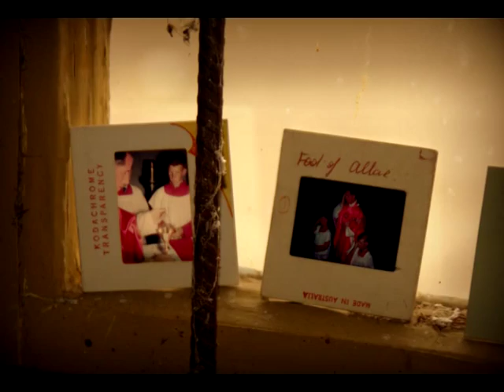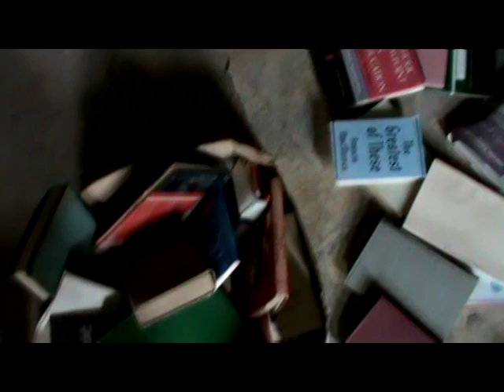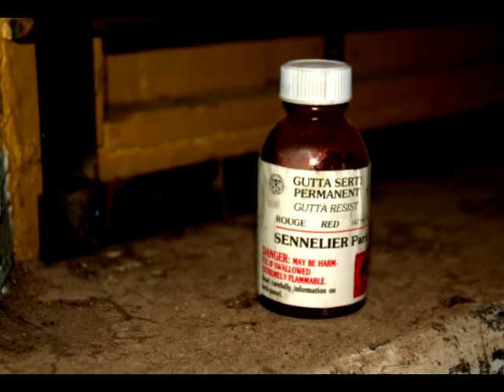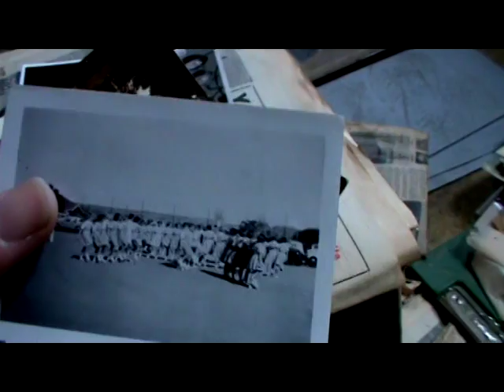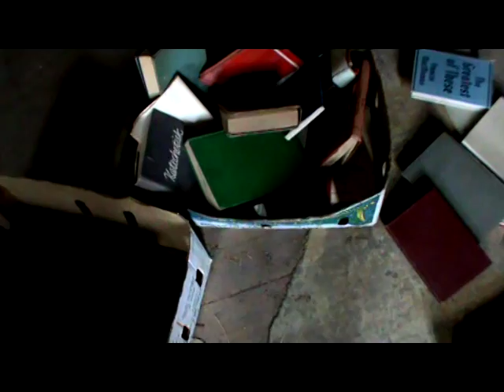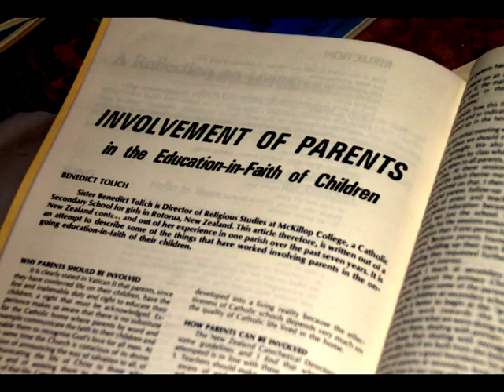Abandoned - 'Shadows Of The Past'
Soon for demolition, this building now sits in ruin.  The building has had many lives, a school, a boys reformatory.
There are many items left within, including an old church organ, masses of books and abandoned slides and photographs.
Seems the preservation of Heritage is second rate, the value of land takes over - a building that has stood since the late 1800's, left scarred and destitute. The history of this site spans from around late 1800's until 1996.